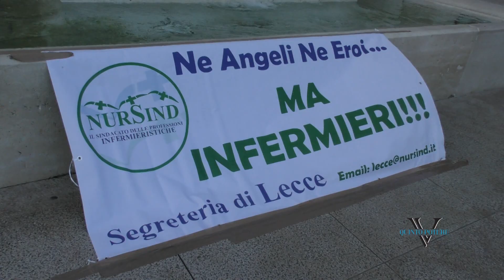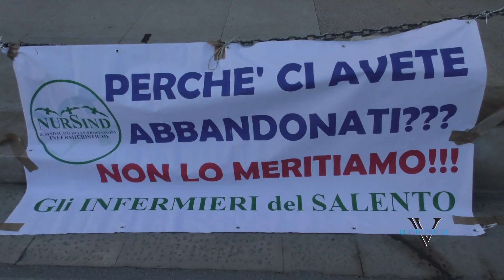Bari, infermieri positivi al Covid e ospedali in affanno. Nursind: "Traditi da chi ci chiama eroi"